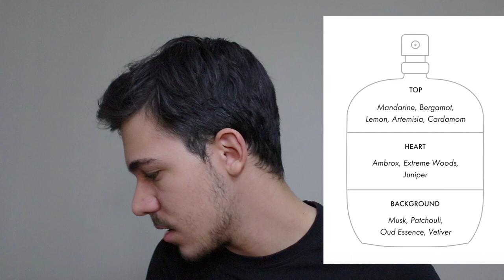DATE FOR MEN BY FRAGRANCE ONE (JEREMY FRAGRANCE) FULL REVIEW!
social medias -
FRAGRANCES MENTIONED IN VIDEO:
Jeremy Fragrance's Date For Men by Fragrance One